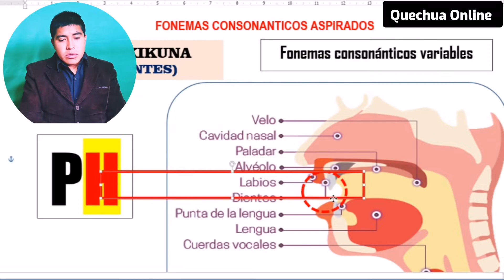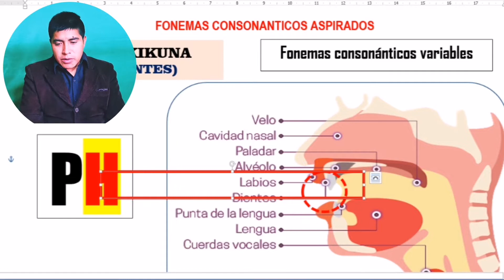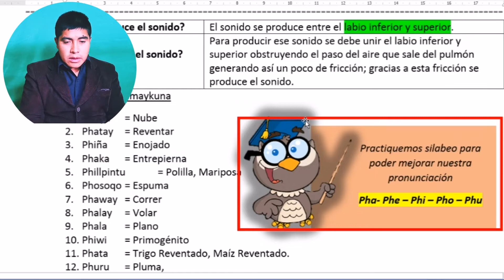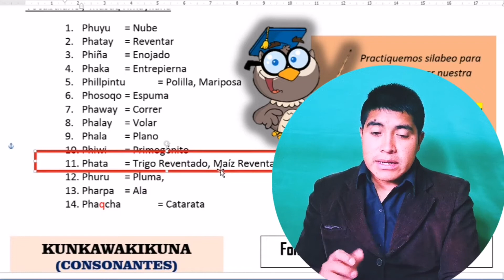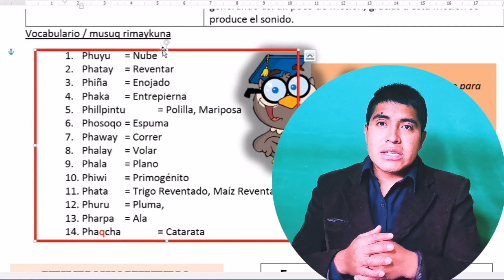CURSO DE QUECHUA PARA TODOS - LECCIÓN 06 / nivel básico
En este video aprenderemos el sistema alfabético del quechua teniendo en cuenta algunos aspectos muy importantes que serían desde el punto de articulación y modo de articulación que serán dos aspectos muy fundamentales para la pronunciación y la correcta escritura de este fonema CONSONÁNTICO.

Encuentra EL CURSO COMPLETO DE QUECHUA con todas las explicaciones del libro de quechua en más de 40 VIDEOS.